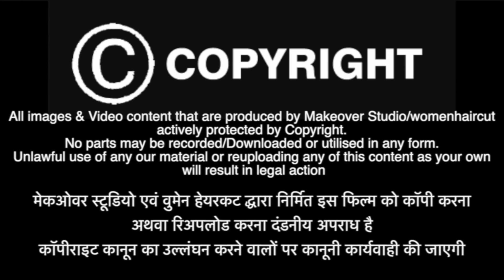Hairthon Part #1 - 2023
Back to Back haircuts.